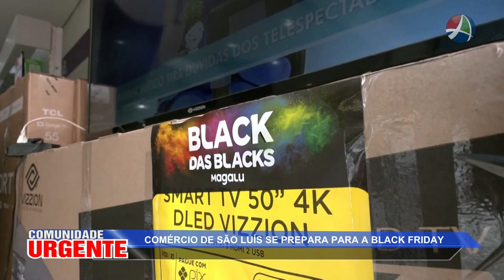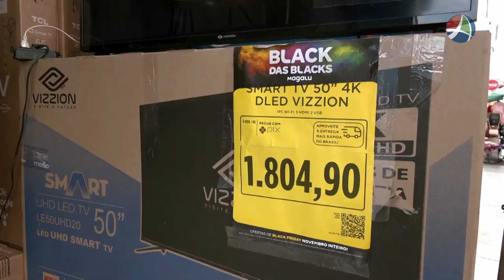COMUNIDADE 22 11 2023 BLOCO3